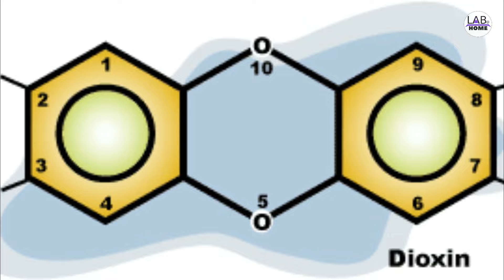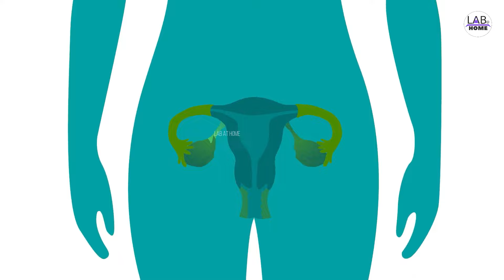How sanitary pads are made from BANANA | Cheapest way to make sanitary pads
Banana Fibers Sanitary Menstrual Pads for Women

Low-cost Sanitary Pads
How sanitary pads are made | Cheapest way to make sanitary pads
Archit Agarwal and Harry Sehrawat of IIT Delhi, the founders of female hygiene brand Sanfe, created an affordable and biodegradable sanitary napkin made of banana fibre that can be washed and reused for two years.
Female hygiene is an often ignored aspect of health, and even in 2019, there are a number of gynaecological health issues that still have limited research around the world. Because of such a limited perspective on the 'taboo' topic of periods, we tend to forget that India has 336 million menstruating women; of them, 36% use disposable sanitary napkins
Watch complete to know more about it